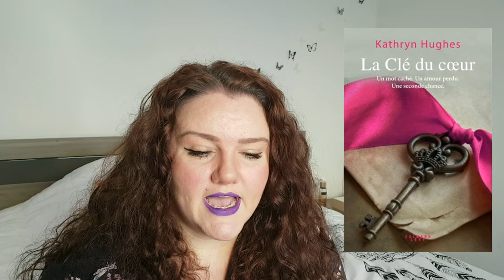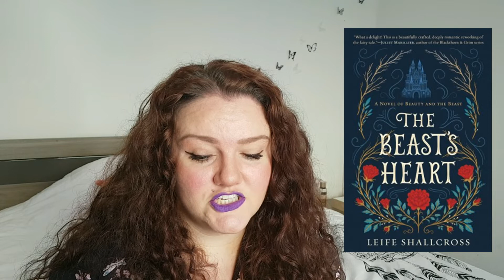Les sorties livres du mois ► Février 2019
◄Hey ! Pour plus d’informations, déroule la barre d’infos ! (😊 )►

Voici les sorties du mois, et les liens pour en savoir plus à leur sujet. La plupart n'étant pas encore sur Livraddict (boulet), je vous ai mis des liens vers booknode pour que vous ayez les résumés complets

N’hésite pas à cliquer sur j’aime si tu as aimé la vidéo, ça ne coûte rien et ça m’encouragera à continuer pour m’améliorer.
♫Crédit Musique : Musique libre de droits (intro et fin) Sofa par Dazie Mae
•Crédit photo : toutes les images utilisées (miniature, photo d’introduction de la vidéo) ont été achetées via ADOBE STOCK.

❤ J’ai également un blog consacré à la lecture, où je donne mes avis et où je livre mes pensées du moment 😊 :

■Bon visionnage et n’hésite pas à laisser un commentaire 😊